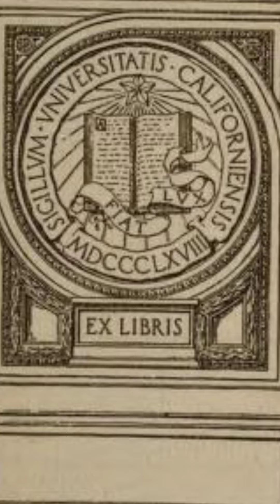Аланы, Готы и Гунны, , а также Хазары, Печенеги и Куманы, состоят между собой в близком Родстве